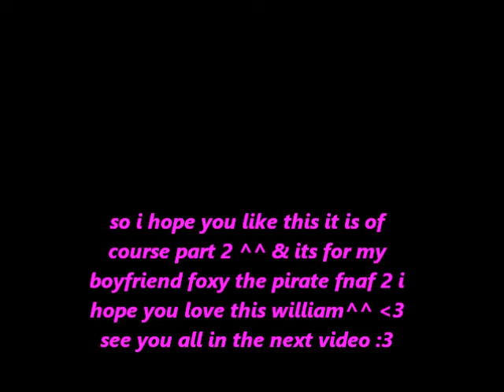Foxy x mangle love story part 2